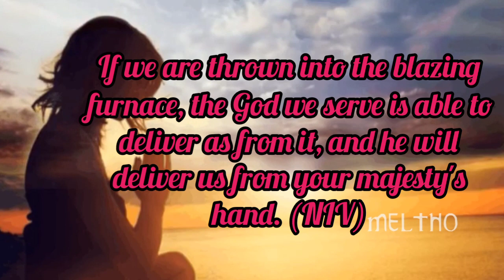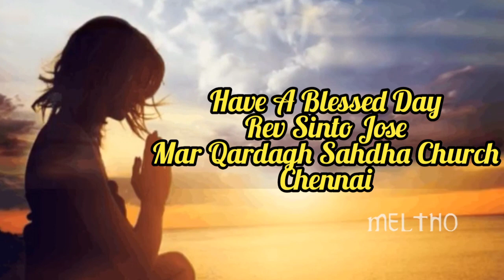Meltho: Day-55| Declaration Of Faith In The Midst Of Crisis| Daniel 3:17-25| Rev Sinto Jose.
Meltho Devotions
Day-55
Declaration Of Faith In The Midst Of Crisis
Daniel 3:17-25
Rev Sinto Jose
Chennai